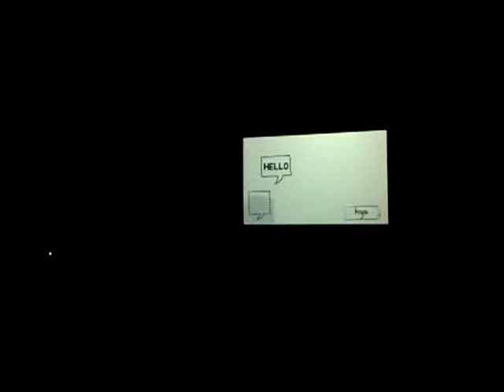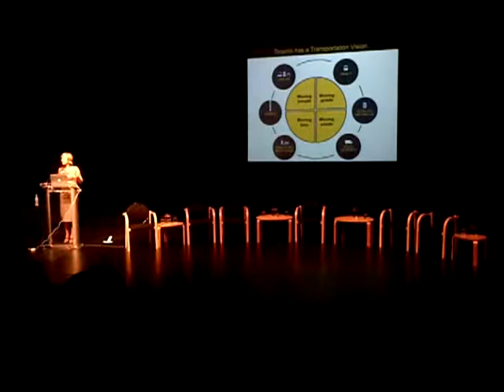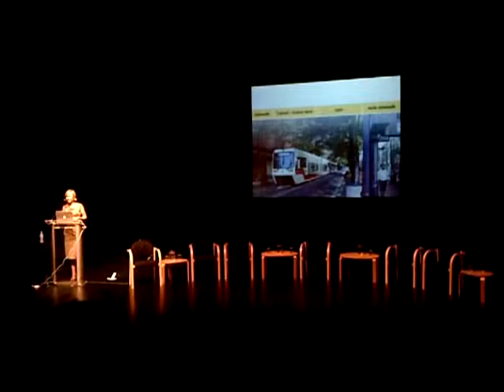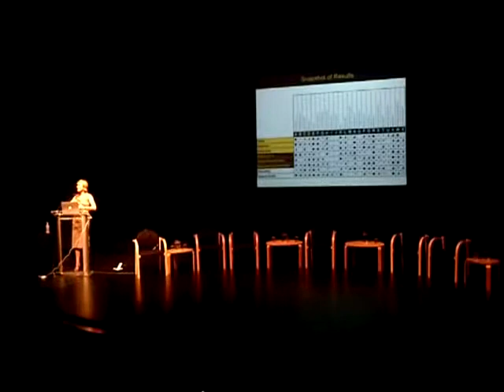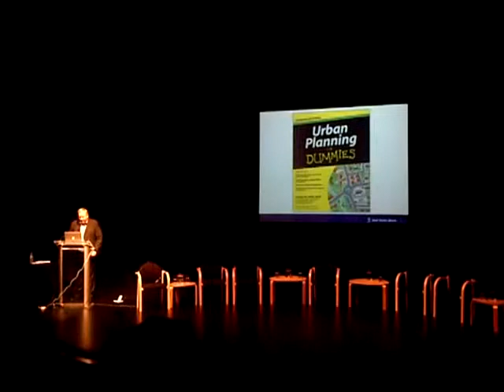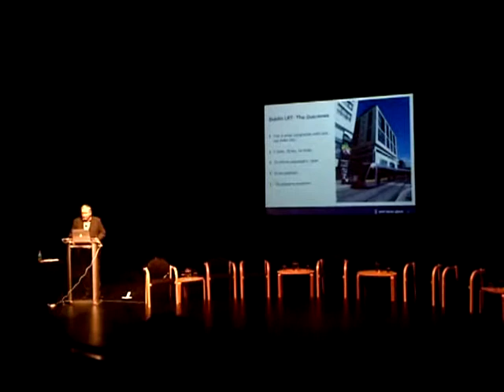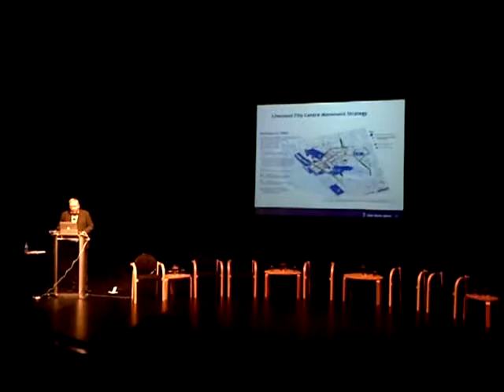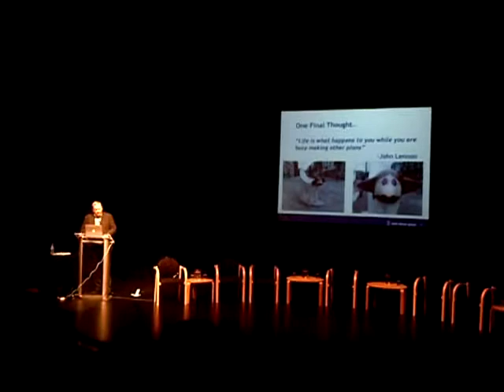HiMY SYeD -- Decongesting Toronto 2: Making Sound Decisions Panel Discussion, Wednesday June 26 2013